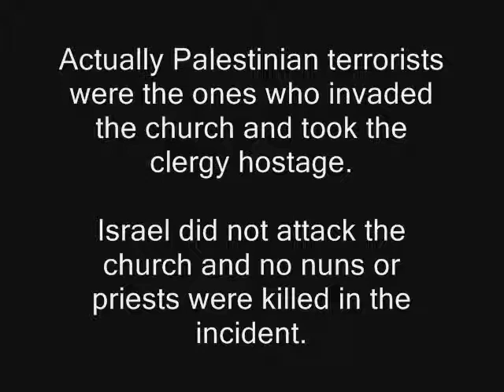George Galloway vs Doug McIntyre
Actually this video is more of Another Example of Galloways Blatant Lies. This is a video response to the video with the title above.